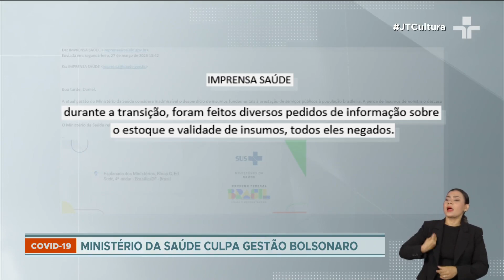Mais de um milhão de testes da Covid-19 venceram em março e serão jogados fora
A atual gestão e o governo anterior trocam acusações sobre quem é a responsabilidade pela perda dos testes.

Quase R$ 43 milhões. Esse é o prejuízo que o Ministério da Saúde terá com a perda de 1 milhão e 200 mil testes vencidos.

O ex-ministro Marcelo Queiroga disse que os dados foram passados para a equipe de transição. O governo do presidente Lula, no entanto, não vê da mesma forma.